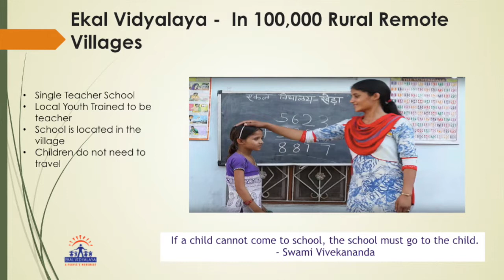Lokvani Talks to Helina Gajjar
Host : Ranjani Saigal is the founder of the South Asian E-Magazine
She is also the executive director of Ekal Vidyalaya Foundation of USA.

Helina Gajjar is a self-taught Artist and a Meditator based in Boston Massachusetts.  Her background in art media is abstract, acrylic & watercolor paintings. She loves to experiment in all forms of art on different surfaces & media. She believes that Art with colors can be created on anything: be it paper / wood / canvas / envelope / bottle / cardboard / string.
She conducts art class as a volunteer in the local libraries She loves doing art with children watching their excitement & their own creations; she finds it very satisfactory showing new techniques & giving them guidance creating an art piece.
She believes -  “ Every human being is an Artist. Any form of Art is Meditation “.